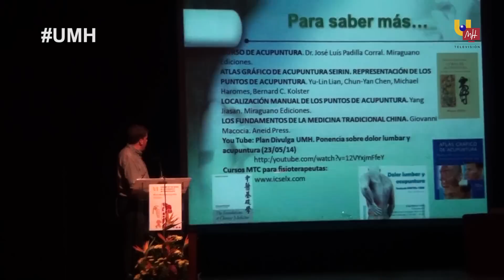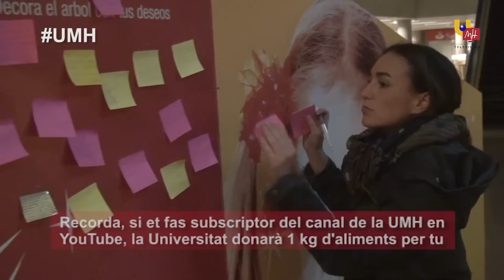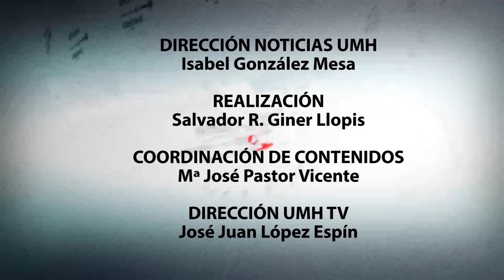05.12.2014 - Noticias UMH TV Nº 54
Informativo NOTICIAS UMH TV del 5 de diciembre de 2014.

-La UMH colabora en la lucha contra el SIDA (Minuto: 01:12)

-Mitos de la vacunación infantil en la jornada Ciencia con tapas (Minuto: 03:28)

-VI Congreso Nacional de Estudiantes de Fisioterapia (Minuto: 05:36)

-Practicando solidaridad con la Campaña de Navidad UMH (Minuto: 08:08)

-Estudiar, entrenar y competir (Minuto: 10:03)